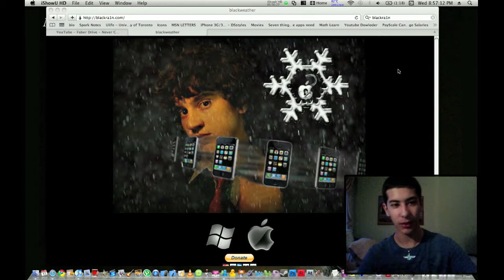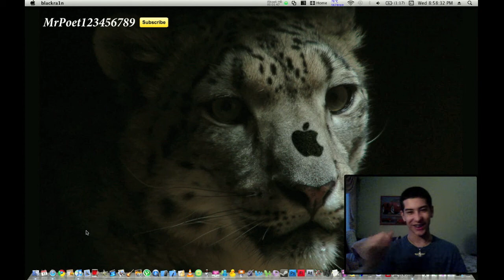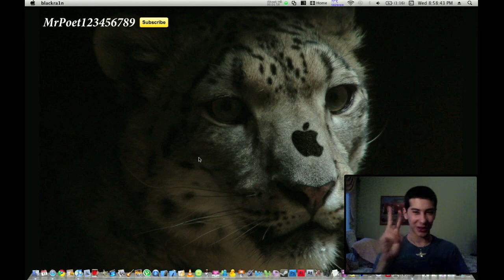Fix Any iPhone Error Code/Bricked/Restore Loop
CLICK ME ^^